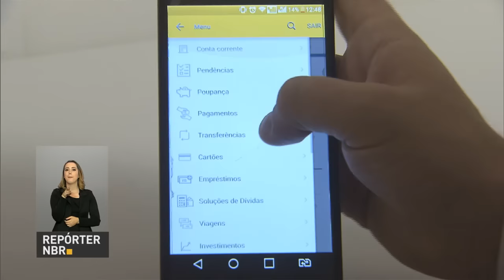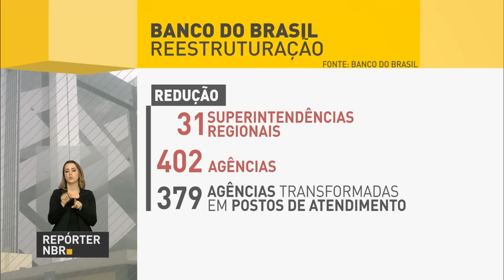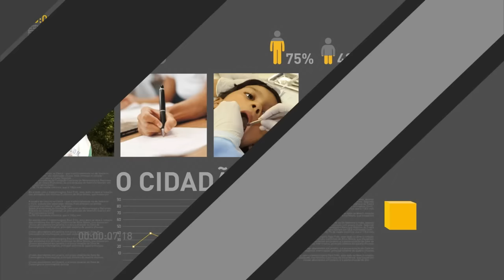Conselho de Desenvolvimento Econômico e Social volta às atividades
REPÓRTER NBR 15H - 21.11.16: Conselho de Desenvolvimento Econômico e Social volta às atividades. Grupo discute ideias que levem à retomada do crescimento  e da geração de empregos no País. Primeira reunião do chamado Conselhão, sob o comando do presidente Michel Temer, dá posse a 59 integrantes. E mais: Ministro da Fazenda, Henrique Meirelles, faz balanço da situação econômica do país. E veja também: reestruturação do Banco do Brasil deve gerar economia de R$ 750 milhões ao ano.